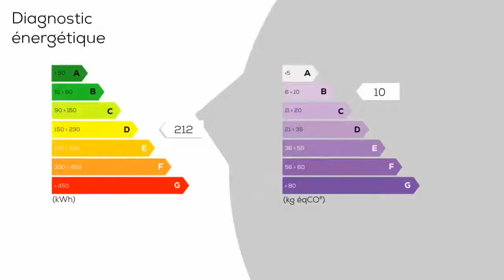A vendre - Maison/villa - HESDIN (62140) - 5 pièces - 136m²